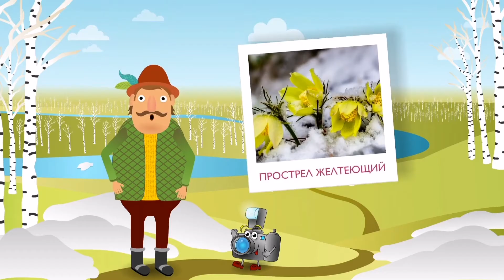НАШИ КРАСНОКНИЖНЫЕ ДРУЗЬЯ. ПОДСНЕЖНИКИ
В этом выпуске вас ждёт рассказ ещё об одном символе наступающей весны! 💮